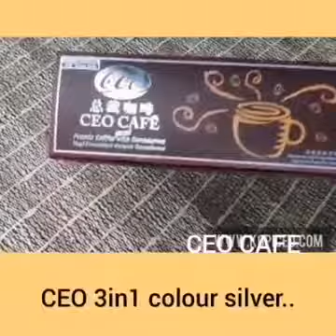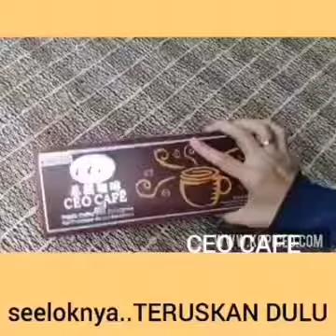Produk_CEO(Juwara) CAFE (3in1) Tanpa Gula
CEO(Juwara) Cafe Shuang Hor,  kopi Hebat, Berkesan dan Selamat di minum tiap tiap hari !
双鹤总裁咖啡, 好喝, 有效又安全 健康饮料, 可以天天喝, 长期喝。
Shuang Hor Ceo Cafe is a Fantastic, Effective and Safe beverage suitable for daily consumption.

Hubungi utk informasi lanjut, terima kasih.